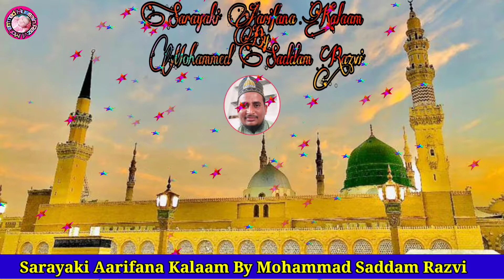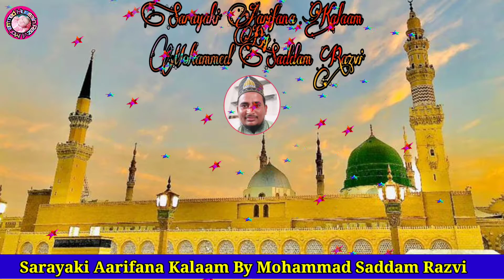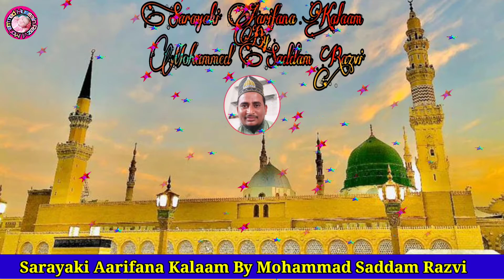Ithan Main Muthri Nit Jaan Balab A Latest Sarayaki Aarifana Kalaam By Mohammad Saddam Razvi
Panjabi Sarayaki Aarifana Kalaam ke liye hamara chennel sabscribe zrur kren